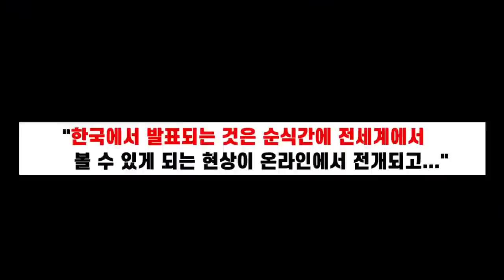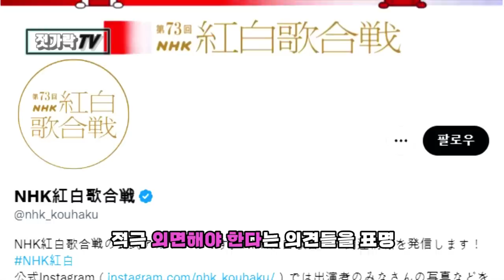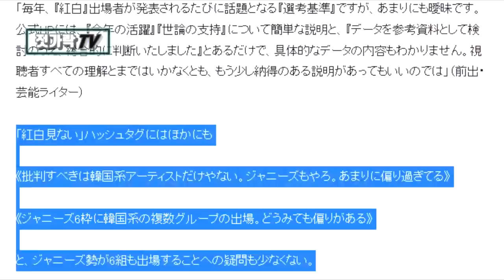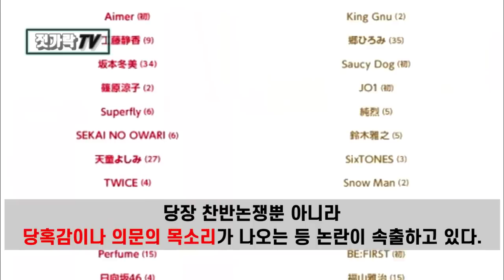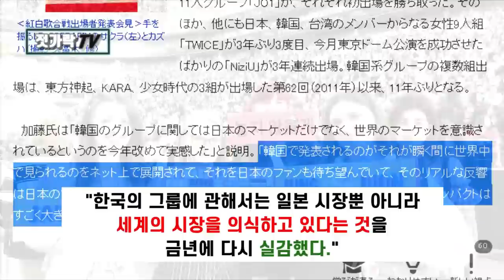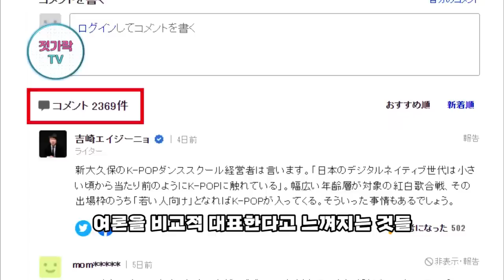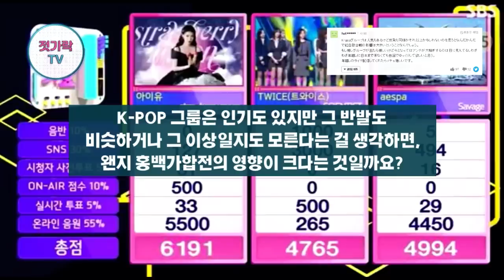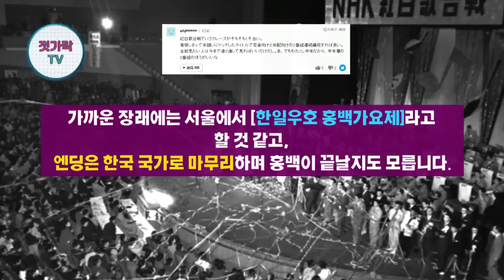"세대가 끊기게 해서 죄송합니다"(AKB48의 사과) 🔥들끓는 일본 - "한류 때문에!!"ㅣAKB도 '홍백가합전'도 모두 해체될 처지ㅣK-POP 가수들 모시기 경쟁 속 천태만상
너무 드릴 게 없어서 죄송하지만, 대신 주신 큰 힘만큼 더 열심히 하겠습니다.

● 실제로 일본에서 지금 한국문화, 특히 K-POP 때문에 뜨거운 논란이 발생하고 있습니다. 홍백가합전은 한국 가수들이 5개팀이나 선정되는 바람에 '시청하지 말자'는 움직임이 발생할 정도. 그리고 AKB48도 이제 그 인기의 끝을 향해 가는 것 같습니다.